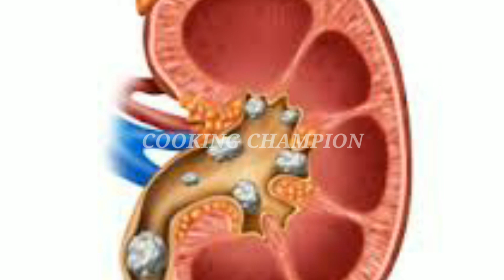கிராம்பு சாப்பிட்டால் ஏற்படும் நன்மைகள்|தொற்று நோய் வராமல் தடுக்கும் கிராம்பு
கிராம்பு நன்மைகள்